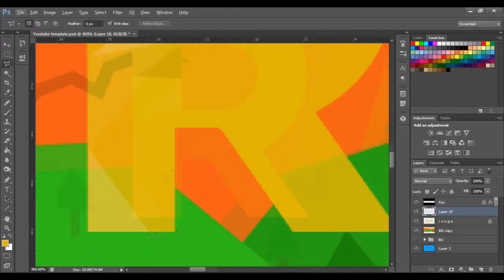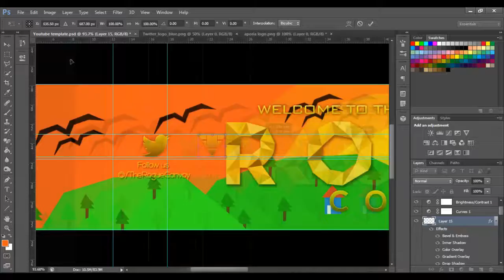Speed Art #5 \\ Rogue Recruitment Challenge